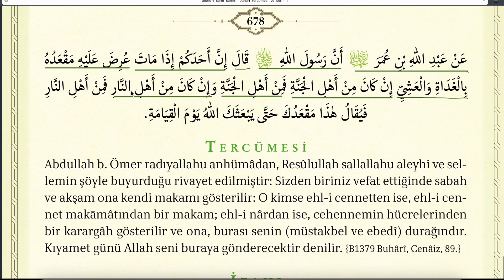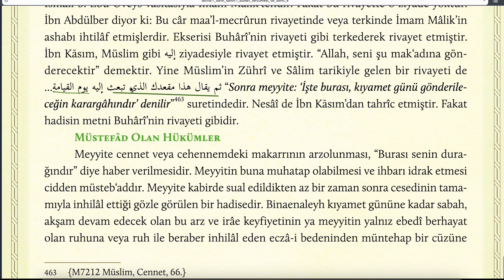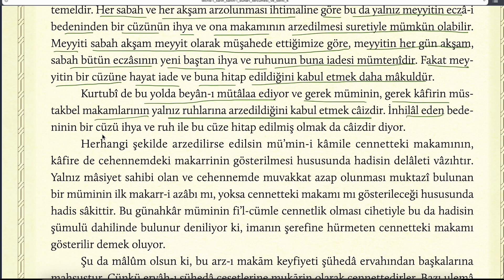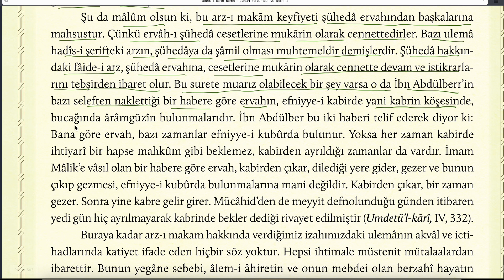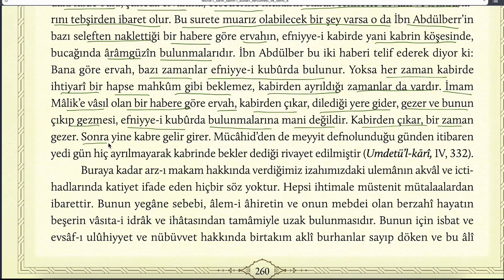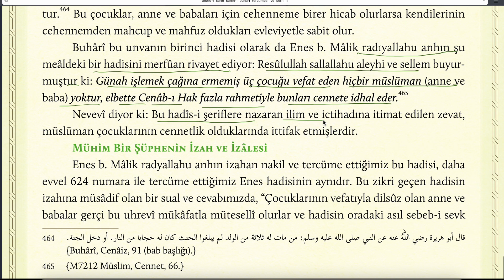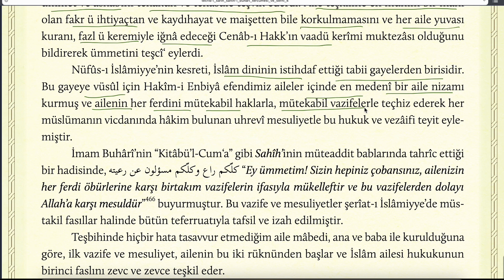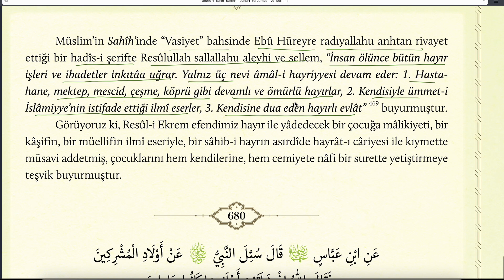TECRİDİ SARİH 121